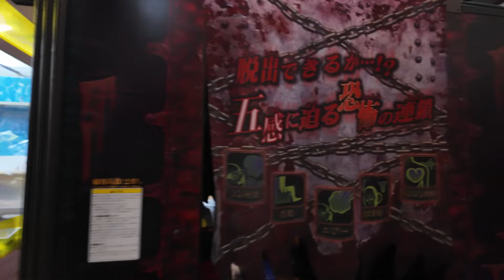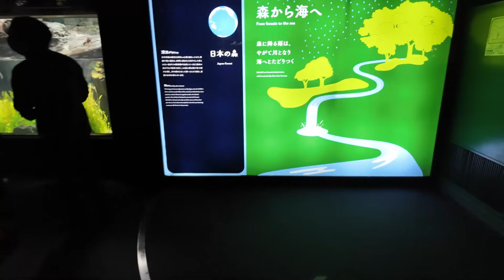You need to see THIS in OSAKA! | Exploring the Osaka Aquarium Kaiyukan 🇯🇵 | Japan Travel Vlog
Dive into the mesmerizing world of marine life with me as we explore the Osaka Aquarium in this Japan travel vlog!

Lets go see some fish!